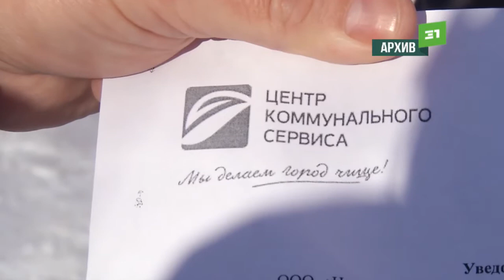УФАС не ошибается. Арбитражный суд признал законным требование для ЦКС о перерасчете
Антимонопольная служба не ошибается. Арбитражный суд признал законным требование УФАС пересчитать плату за вывоз мусора. Направлено оно было ЦКС еще в 2020-м.